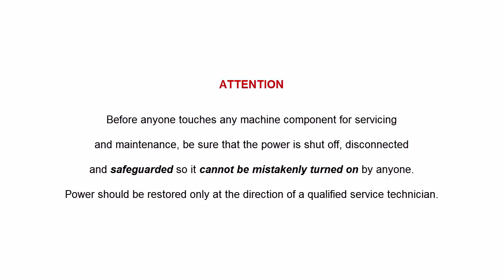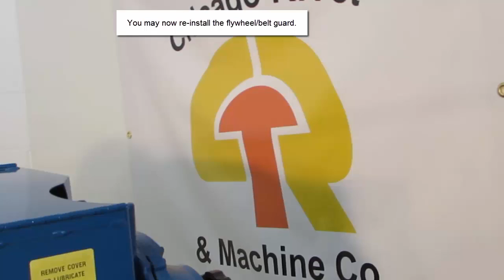Flywheel and Clutch Removal and Installation